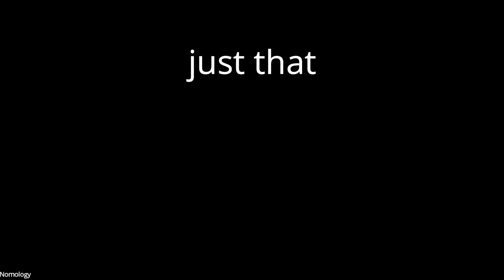Rain animation practice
just animation